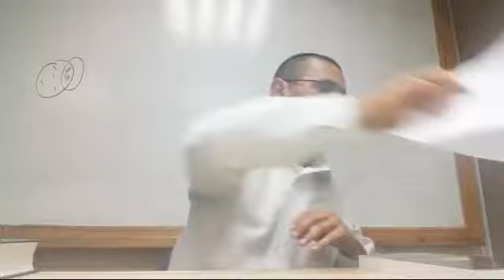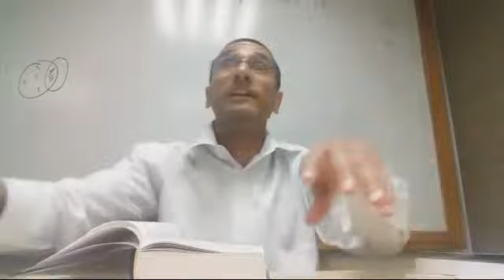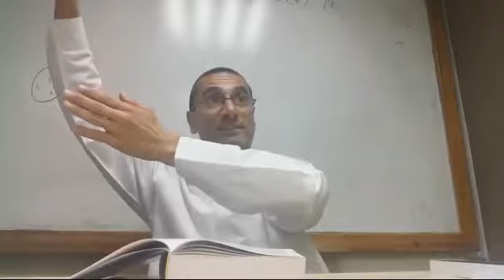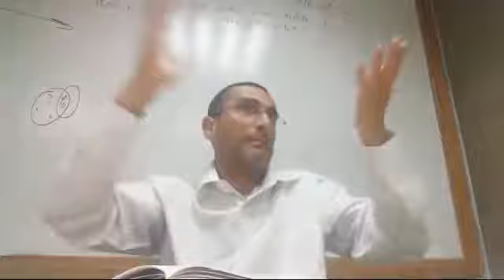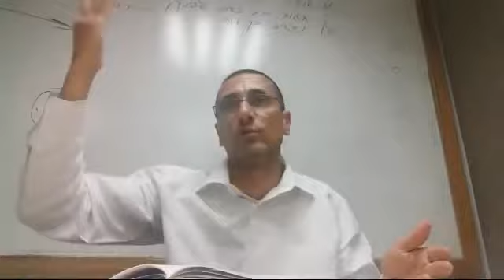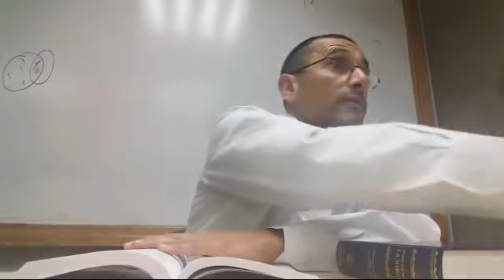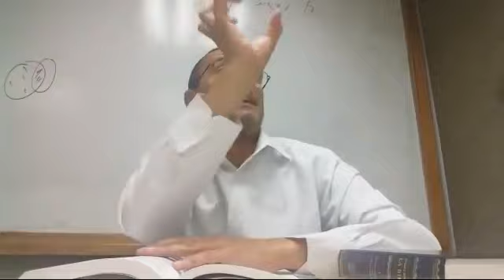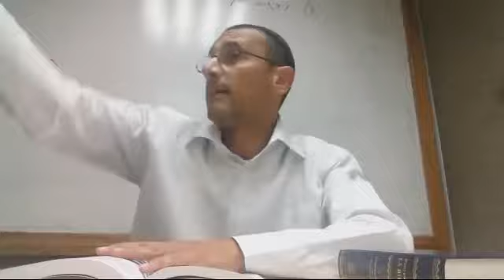Parashat Noaj El Por Qué del Diluvio y Que Represnta el Arcoiris rab natan menashe